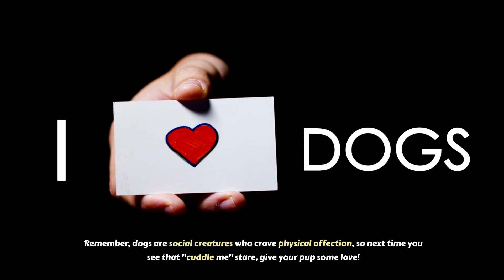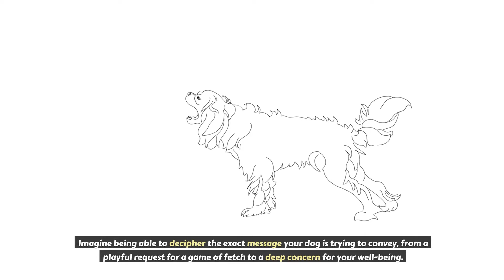Why Dogs STARE at You Will Blow Your Mind! | Dog Training | Dog Breed | Dog behavior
Discover the surprising truth behind why dogs stare at you in this mind-blowing video! From their innate instincts to their unique communication methods, you'll be amazed by what you learn. Watch now to uncover the real reason behind your furry friend's intense gaze!
Is your pup giving you the side-eye? Don't worry, it's not judgement (probably)! This video dives deep into the SECRET world of dog stares, revealing the surprising reasons behind those puppy dog eyes. From hidden communication to pure adoration, get ready to have your mind BLOWN! We'll explore the science, the psychology, and the heartwarming truth behind your dog's unwavering gaze. So grab your favorite furry friend and prepare to understand their stares like never before!

Animal Oxytocin
The Cagdot
Andy Krueger Dog Training
Physical Dose
Bobby Doggy
Alexander Mamaychuk
Jaw-Dropping Facts
Smelly Belly
Doggy Drifts
Modern Malinois
The Rott
Doggy Digs
Alexander Mamaychuk

Soulful Gaze
Canine Communication
Decoding the Stare
Playful Stare
Treat Time Stare
Waiting for Command
Concerned Companion
Something's Up Stare
Puppy Dog Eyes
Boredom Blahs Stare
Oxytocin Release
Strengthen the Bond
Eye Contact Training
Dog Body Language
Quality Time Investment
Lifelong Connection
Unwavering Loyalty
Unconditional Love
Canine Companions
Soulful Conversation

Your queries -
why dogs stare at you will blow your mind!
dog lovers
dog behavior
dog breeds
dog communication
dog training
pet care
canine science
dog body language
dog training for beginners
dog training tips
why dogs stare
dog breeds for families
human animal bond
the pet collective
dog care
animal behavior
dog psychology
cesar millan
understanding dogs

Robert Cabral
The Cagdot
Physical Dose
Doberman Planet
Jaw-Dropping Facts
Zak George - Dog Training Revolution
The Dodo
Smelly Belly
Doggy Drifts
Modern Malinois
The Rott
Doggy Digs
The Pet Collective The Pet Perspective